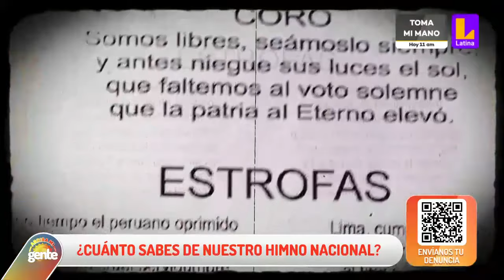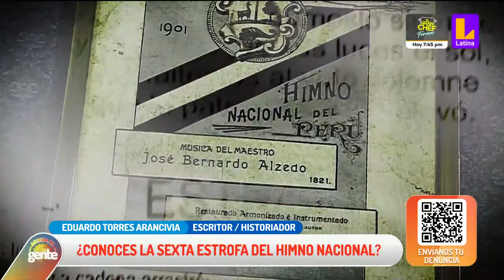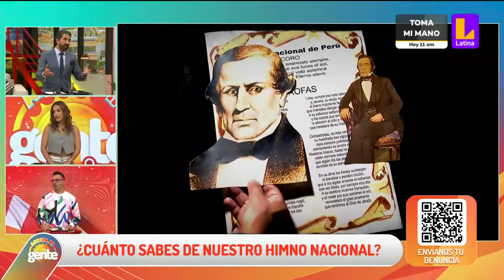Himno nacional del Perú: El segundo más bello del mundo l Arriba Mi Gente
El himno nacional del Perú, uno de los simbolos patrios y nuestro máximo orgullo musical cuando se trata de evocar peruanidad. Pero este himno no seimpre fue como lo escuchamos, de hecho, la antigua estrofa de "largo tiempo el peruano oprimido" nunca fue escrita por José De la torre Ugarte y hoy en día, cantamos la que sería la sexta estrofa. Conozcamos un poco más de nuestro himno patrio.